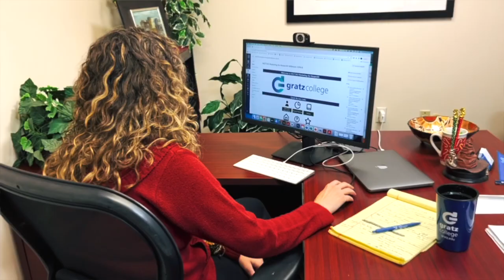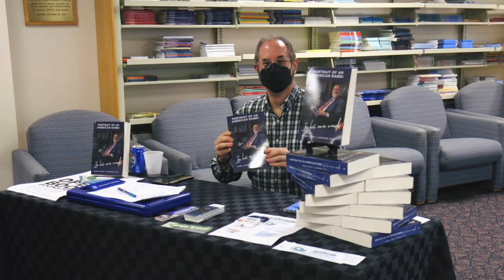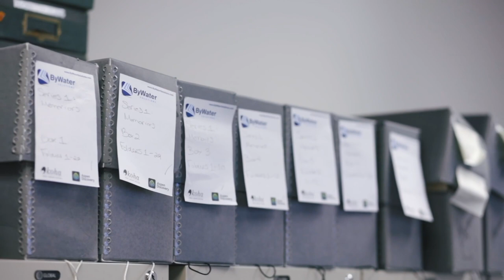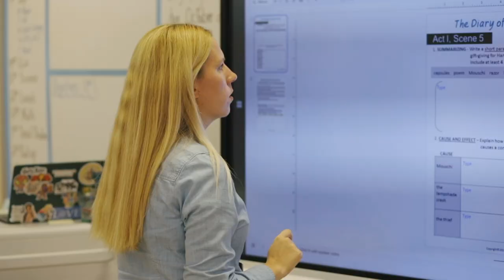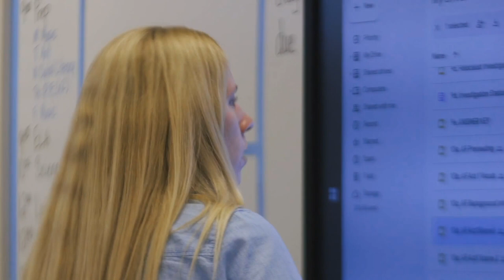Gratz College: A Historical School That Has Retained Its DNA